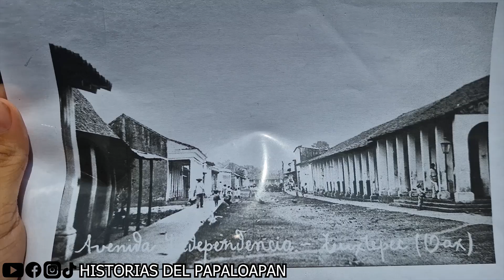TUXTEPEC || AVENIDA INDEPENDENCIA 1920 📸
FOTOGRAFÍA DE LA AVENIDA INDEPENDENCIA 1920

⚫INFORMACIÓN EXTRA⚫